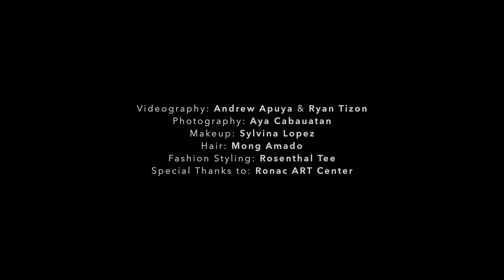Lauren Reid: Fashion-Forward